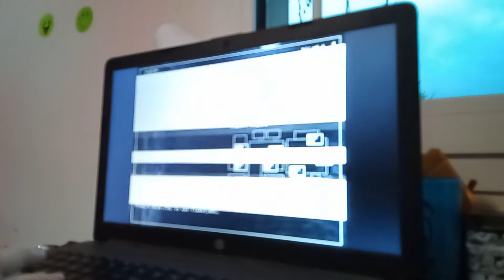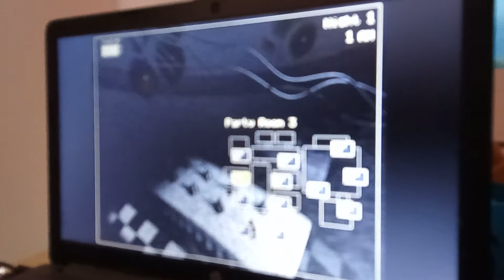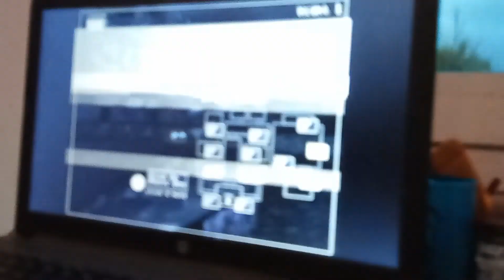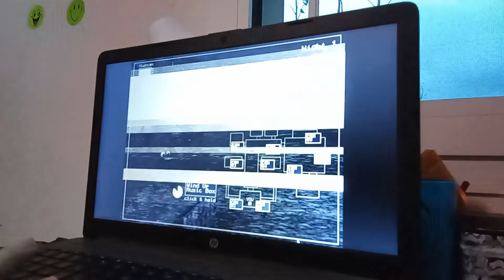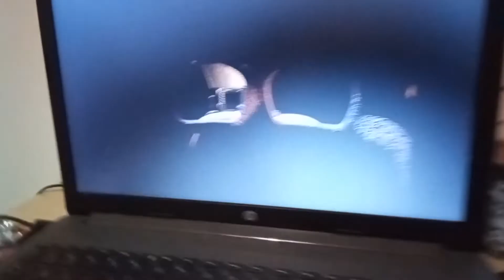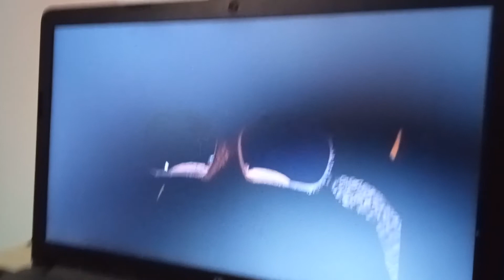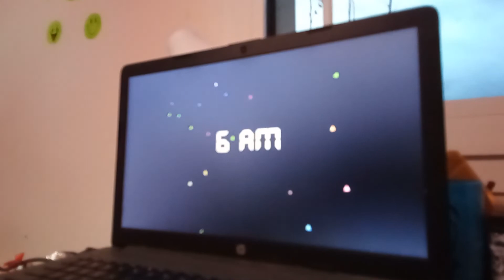Five nights at Freddy's 2